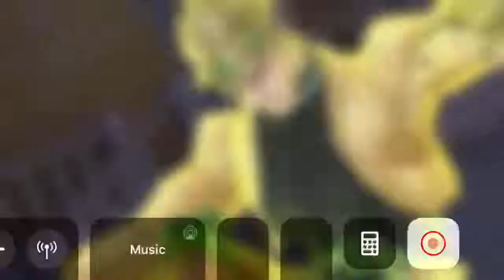A very blue screen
Look at those timestops, got the minds off the new banner